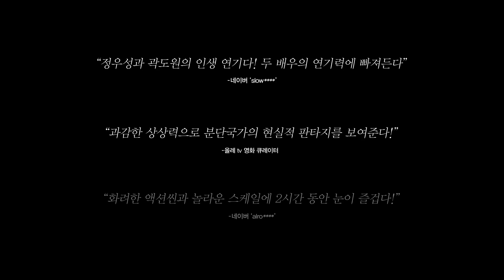강철비 ver2 [올레 tv 2분 미리보기]